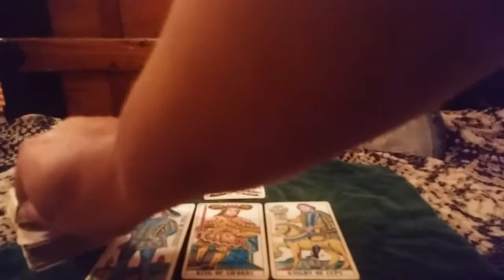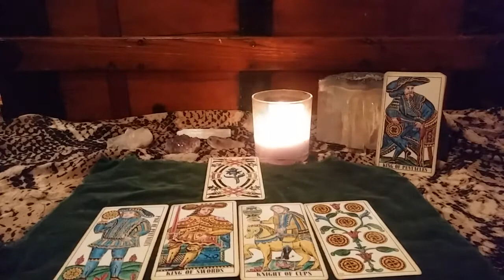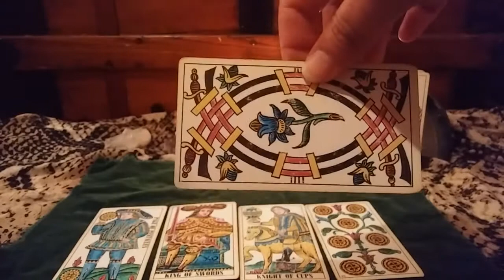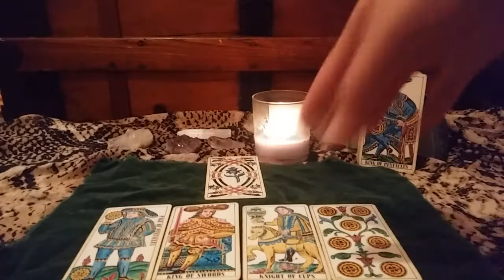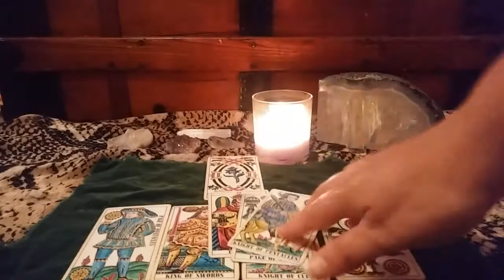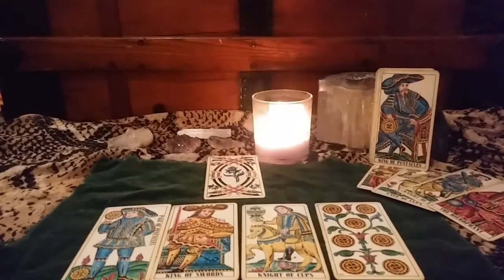CAPRICORN - AUGUST LOVE READING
I am not reading specific for Singles​ or Couples - 🌙 I'm  allowing the message to come through for those that need to hear  the message and I hope that it resonates for you! 🦄🔮🦄

Please watch for your Sun, Moon, Rising sign 🌙